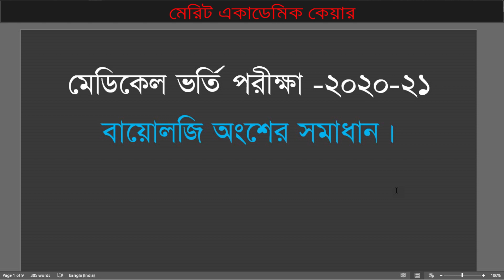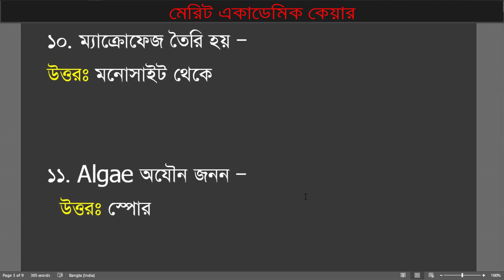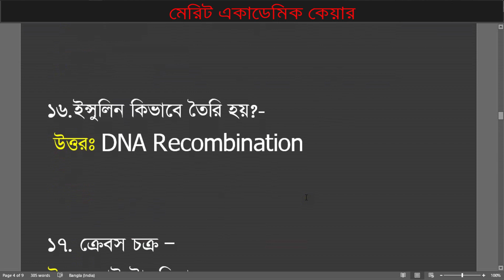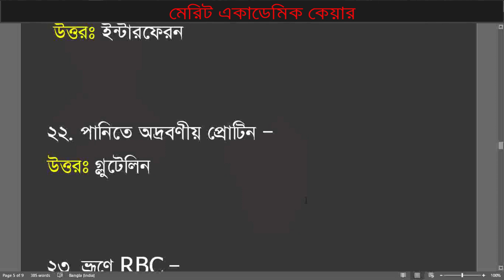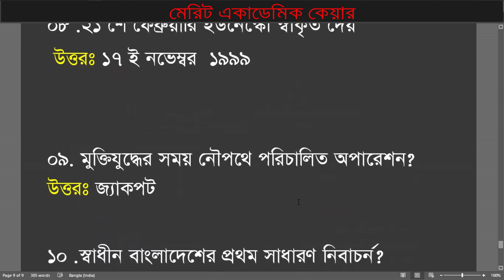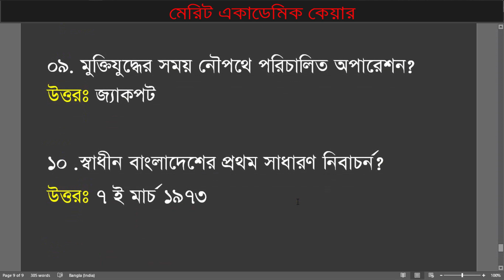Medical Admission 2021 | Question Solution | Biology & General Knowledge | MBBS Admission 2021